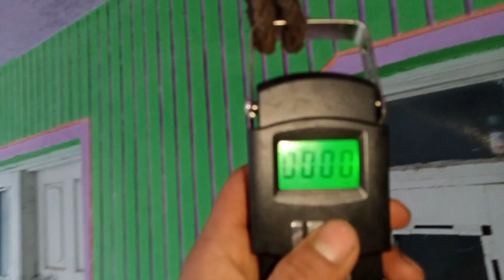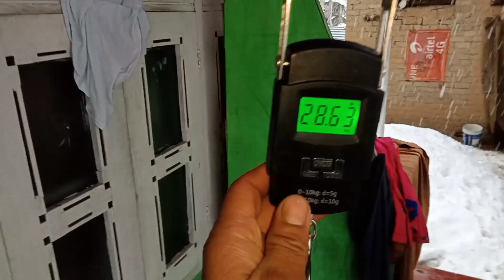kashmari sheep video#8kg weight gain month babay sheep 2.5 months 28.66 kg weight# high breed sheep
Yah video Maine Khali education purpose ke liye banaya hai  taki apni Kisan bhaiyon ko pata chalna chahie ki 1 mahine mein Kitna wazan badh sakta hai ek baby Sheep ko .
Kisan bhaiyon aapko pata hi hai Sheep ki quality bhi acchi honi chahie tabhi
Jab sheep ki quality acchi Ho to Kam samay mein jyada vajan badha sakte hai.
Vajan badhane ke  liya bheed ko acchi guza dena bhi bahut  jaruri hoti hai
Jaise feed
mixture
Live tonics
maki